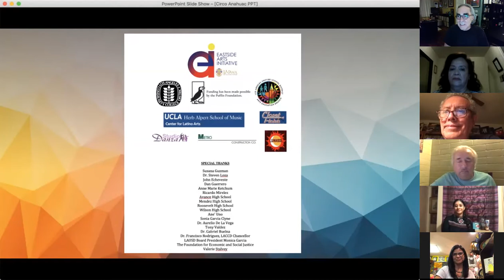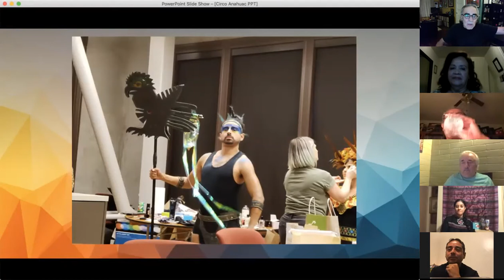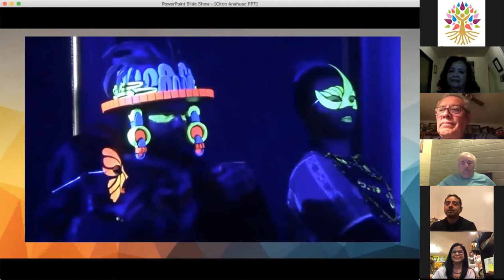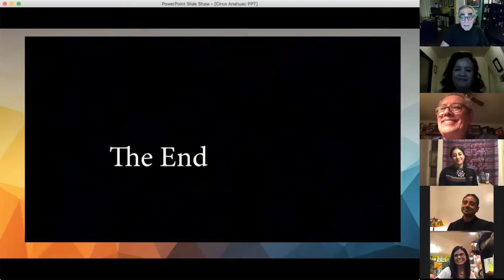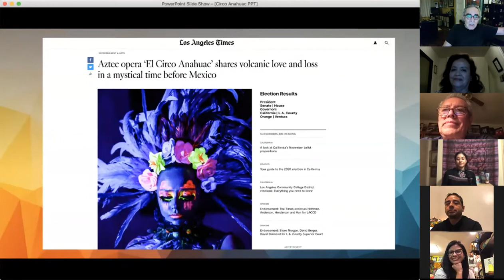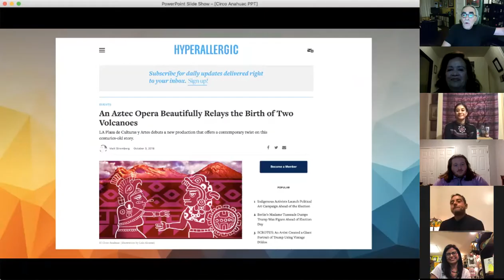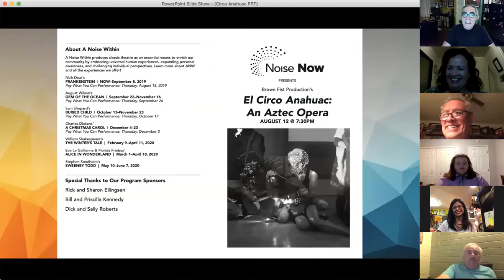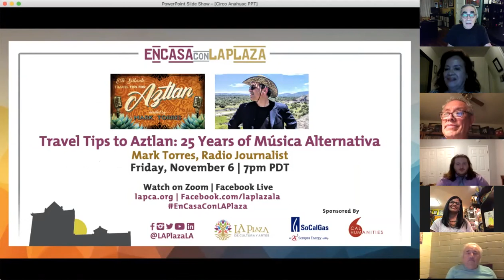El Circo Anahuac: An Aztec Opera Revisited w/Maria Elena Yepes, David Reyes & Dr. Steven Loza | 11/4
Librettist Maria Elena Yepes, composer David Reyes and director Dr. Steven Loza, provide their personal reflections on the creation of El Circo Anahuac and its successful run at LA Plaza, share updated versions of current and new songs, and present a brief pre-recorded performance with singers and dancers. El Circo Anahuac, an Aztec Opera telling the ancient tale of the twin volcanoes outside Mexico City, Popocaltepetl (Smoky Mountain) and Ixtlacihualt (The Sleeping Woman), was staged successfully at LA Plaza during October and November, 2018. The pandemic halted plans for 2020, including fundraisers and performances.